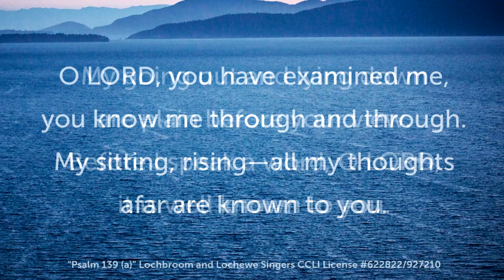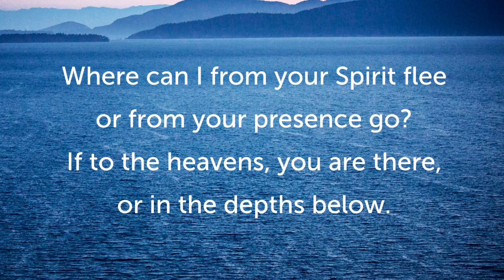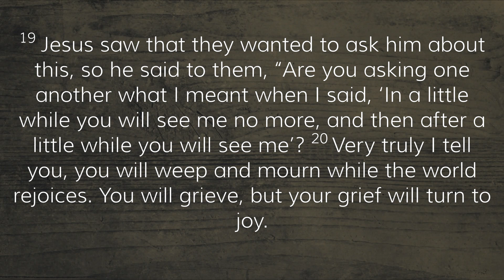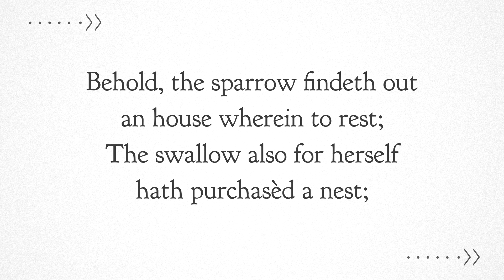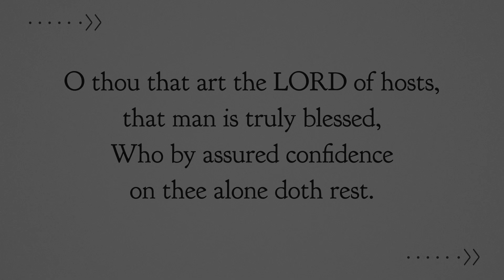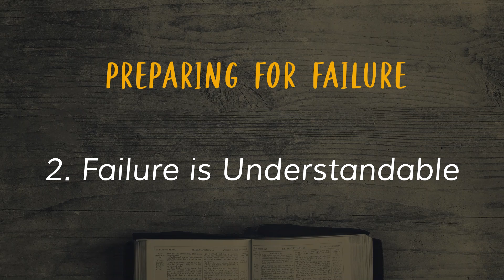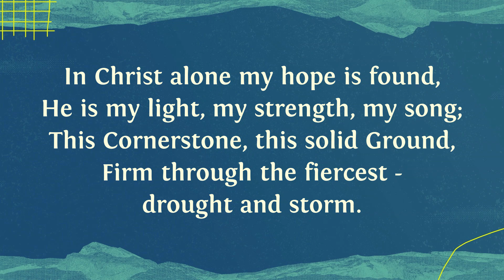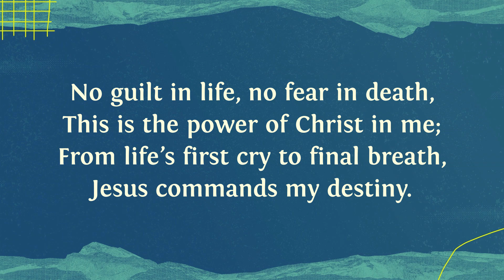Believe: Preparing for Failure (John 16:29-33)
Sunday Morning 27th October 2024

Today we return to our series in John's Gospel to reflect on the inevitability of failure in life and faith, set against the backdrop of the great hope and promises of Jesus.  Even in the inevitability of failure, past, present, and future, the Christian believer owns a great hope in Jesus which is unshakable and unchanging!

CCLI 622822/927210